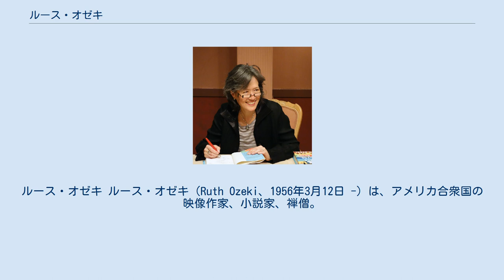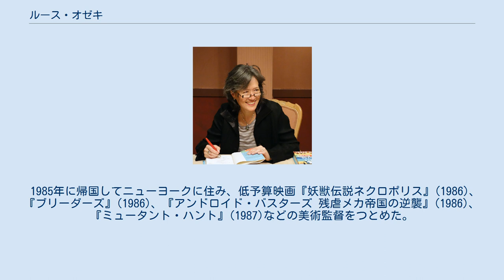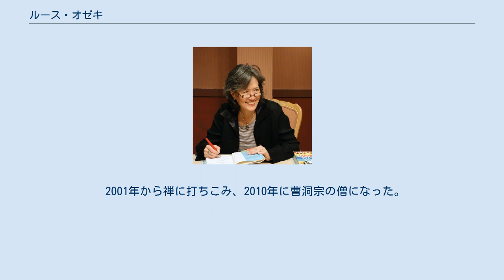ルース・オゼキ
ルース・オゼキ ルース・オゼキ（Ruth Ozeki、1956年3月12日 -）は、アメリカ合衆国の映像作家、小説家、禅僧。
 日系2世の母を持つ。
小説の多くは日系アメリカ人を題材とし、それに社会問題・環境問題などを組みあわせている。
 ルース・オゼキはコネチカット州ニューヘイブンで生まれ育った。
父はイェール大学の言語学者・人類学者として知られるフロイド・ラウンズベリー(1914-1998)、母はハワイで育った言語学者マサコ・ヨコヤマ(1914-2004、両親は日本人で後に日本に戻った)である。
本名はルース・ダイアナ・ラウンズベリー。
オゼキはペンネームで、元のボーイフレンドの姓を取った。
 スミス大学で英文学とアジア研究を専攻した。
卒業後、日本の文部省の奨学金により、奈良女子大学の大学院で日本古典文学を研究したが、ほかにも京都でバーのホステスをしたり、京都産業大学で英語を教えたり、能楽などのさまざまなことに興味を持った。
 1985年に帰国してニューヨークに住み、低予算映画『妖獣伝説ネクロポリス』(1986)、『ブリーダーズ』(1986)、『アンドロイド・バスターズ 残虐メカ帝国の逆襲』(1986)、『ミュータント・ハント』(1987)などの美術監督をつとめた。
その後、日本語が話せることを生かして、ニューヨークで日本のテレビ番組や広告会社のために働いた。
 後には自分でドキュメンタリー映画を作成するようになり、1994年に『Body of Correspondence』、1995年に『Halving the Bones』を発表している。
後者は日本に住む母方の祖母の葬儀を扱った自伝的な内容である。
 40歳を越えてから小説家としての活動をはじめ、1998年に処女作『イヤー・オブ・ミート』を出版した。
 2001年から禅に打ちこみ、2010年に曹洞宗の僧になった。
夫はドイツ系カナダ人の環境芸術家オリバー・ケルハマー(Oliver Kellhammer)であり、現在はカナダのブリティッシュ・コロンビア州とニューヨークで暮らしている。
 ほかに『The Face: A Time Code』(Restless Books, 2016) というエッセイを出版している。